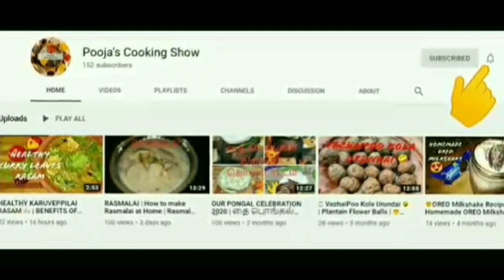CHANNA BRIYANI | சுண்டல் பிரியாணி | HEALTHY LUNCH BOX RECIPE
Briyani with boiled chickpeas healthy lunch box recipe for kids